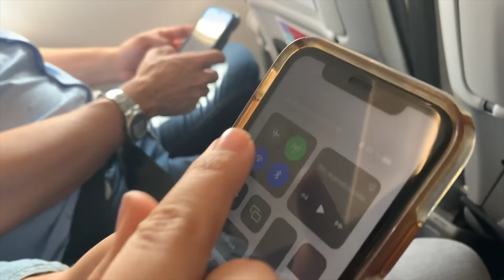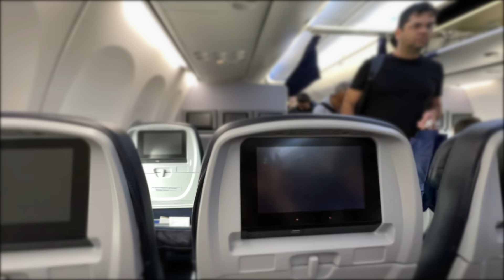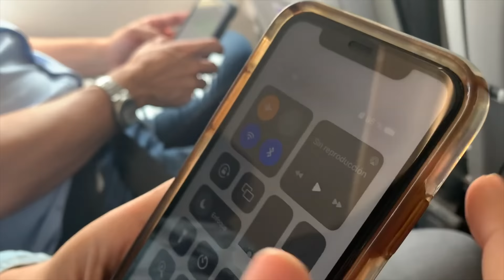11 Flight Secrets Airlines DON'T Want You to Know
You’ll wanna know these flight secrets before boarding your next plane…(click "show more" to see links mentioned in this video and ad disclosure 👇)
Links mentioned:
✈️ TRTL neck pillow

There’s a lot that airlines probably don’t want you to know. Luckily, there are plenty of anonymous flight attendants who openly share their flight attendant secrets.

I dug through studies and interviews to find these juicy plane secrets. Let me know what you think!

🟢 T O P   R E C O M M E N D A T I O N S :

→ BEST TRAVEL PLANNING RESOURCES: Here’s everything you need to plan your trip—from cheap flights, to accommodation, to packing lists, and more

→ FREE ACCOMMODATION: Stay for free in awesome houses around the world by agreeing to look after the owner’s pets

→ CHEAP TRAVEL INSURANCE: My new favorite travel insurance that saved me over $15,000 after a motorcycle accident in Thailand (if you're currently traveling without insurance, get yourself protected ASAP)

▶ WANT TO FOLLOW OUR JOURNEY AND LEARN WHAT LIFE IS REALLY LIKE TRAVELING FULL TIME AND WORKING ONLINE?

🔴 C H A P T E R S:
0:00 Intro
0:40 Always check under your seat!
1:00 Don’t trust cleanliness
2:27 Bring your own blanket
3:10 Getting free stuff
4:07 Do pilots sleep while flying?
5:28 Keep your window shades open
5:51 Is airplane mode necessary?
6:37 Flight attendant ninjas
7:08 The plane coffee conspiracy theory
7:59 Why flight attendants deserve extra love
8:21 Is plane water safe to drink?

🟣 A   L I T T L E    A B O U T   U S

Heyo! Mitch and Day here 👋🏼

We’re just your typical American-Colombian couple determined to live every second of our precious time here on earth to the fullest. After a 10-month solo backpacking trip through South America, I (Mitch) stopped in Cali, Colombia to take salsa dancing classes 💃🏻. I only planned to stay for a couple weeks, but God had other plans for me. I met a cute Colombian girl (Day) in class, those couple weeks turned into a couple years, and before we knew it...we were married 👰🏻🤵🏼

Now we’re traveling the world full time as digital nomads, supporting ourselves by working online 👨‍💻👩‍💻

Our goal with these videos is to inspire you to step outside your comfort zone, give you an inside peek at our crazy imperfect lives, and show you that you don’t have to be rich to live an extraordinary life...all you need to do is make the choice!

Advertiser Disclosure:
This video may contain links through which we are compensated when you click on or are approved for offers. The information in this video was not provided by any of the companies mentioned and has not been reviewed, approved, or otherwise endorsed by any of these entities. Offers are current only as the time of the video publishing date and may have changed by the time you watch it.
Project Untethered is part of an affiliate sales network and receives compensation for sending traffic to partner sites, such as Milevalue.com. This compensation may impact how and where links appear on this site. This site does not include all financial companies or all available financial offers. Terms apply to American Express benefits and offers. Enrollment may be required for select American Express benefits and offers. Visit americanexpress.com to learn more.